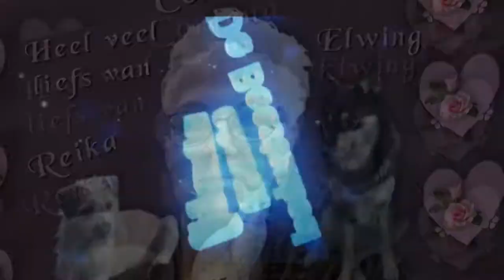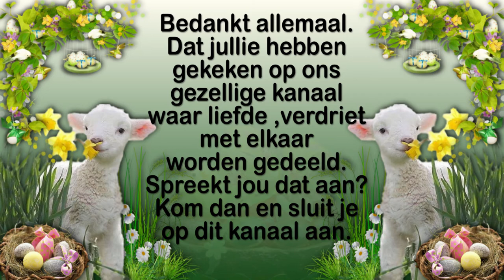Vrijdag 19 maart nog steeds veel pijn van mijn val en Astrid de HHZ druk aan het werk #1051